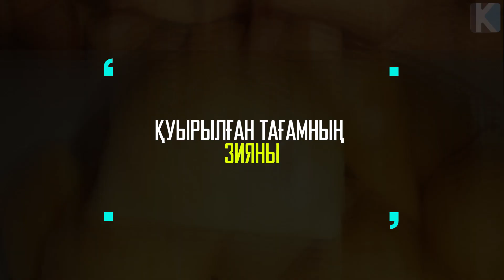ЕНДІ БАУЫРСАҚ ЖЕМЕҢІЗДЕР, Қуырылған тағам Жүрек ауруына шалдықтырады, Керек арнасы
Арнаға қолдау жасағыңыз келсе:
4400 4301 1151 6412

 Бәріңізге рақмет!